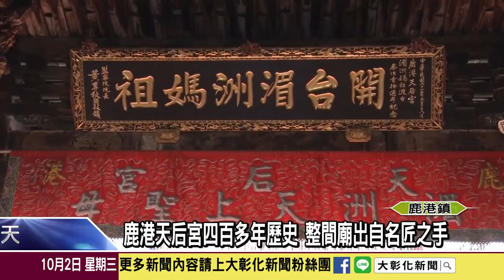1081002 保護歷史文物！鹿港天后宮升格一級國定古蹟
大彰化新聞